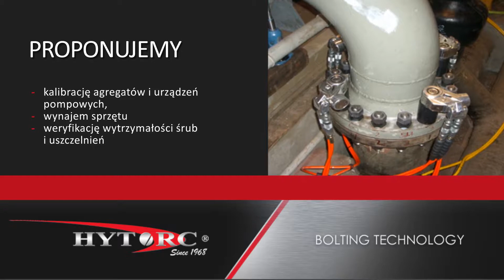Połączenia śrubowe klucze dynamometryczne środki smarne Złocieniec Hytorc Serwis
Na rynku działamy od 1990 roku, będąc autoryzowanym przedstawicielem amerykańskiej marki Hytorc. Specjalizujemy się w profesjonalnym doborze urządzeń dynamometrycznych. Tworzymy nowoczesne technologie dla przemysłowych połączeń śrubowych.

W ofercie mamy bezwibracyjne, pneumatyczne klucze dynamometryczne, stacje zasilania hydraulicznego, akcesoria oraz środki smarne Molykote.

Oferujemy też kalibrację agregatów i urządzeń pompowych, wynajem sprzętu oraz weryfikację wytrzymałości śrub i uszczelnień.

Zapewniamy też całodobowy serwis gwarancyjny i pogwarancyjny wyposażenia Hytorc.